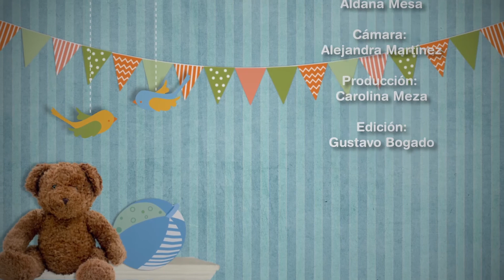Bebé a Bordo #24 Síndrome de Williams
El síndrome de Williams, es una patología poco conocida en nuestro país, de la mano de la fonoaudióloga Hebe Villalba daremos a conocer algunos aspectos particulares de niños con este síndrome.
También conoceremos la historia de Nancy Rubira, madre Jazmín, una niña con Síndrome de Williams, ella asegura que una característica específica de las personas con este Síndrome es ser extrovertidos y muy amorosos.